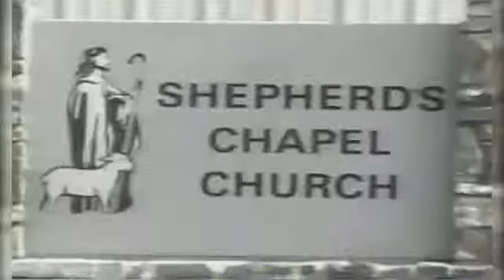Lesson 1 Habakkuk ~ 1 1 to 2 6